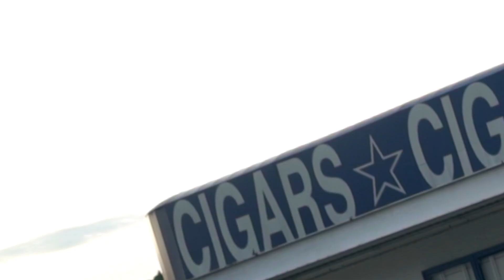J.3 - Small Talk (Official Music Video)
Shot by DLENS PRODUCTION